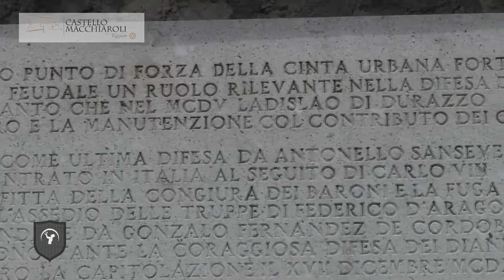1497: ASSEDIO DI DIANO | Gisella Macchiaroli sul Castello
INFO SPETTACOLO
Sabato 10 e Domenica 11 GIUGNO 2017
Repliche alle ore 19.00 e 20.30; domenica anche 11.30
Costo del biglietto: €15.00 – ridotto €10
CONTATTI